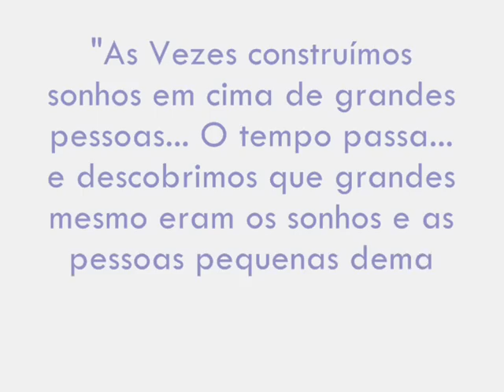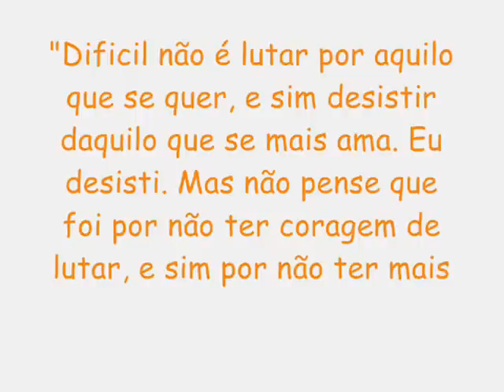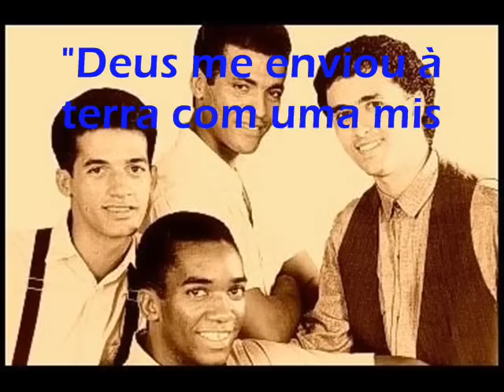Bennon SEMEANDO - Fonte de Energia